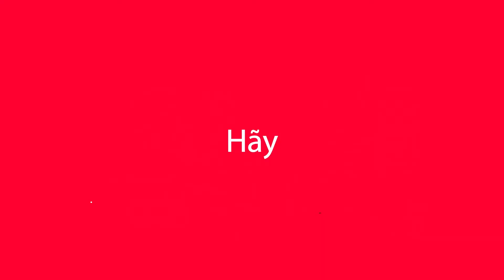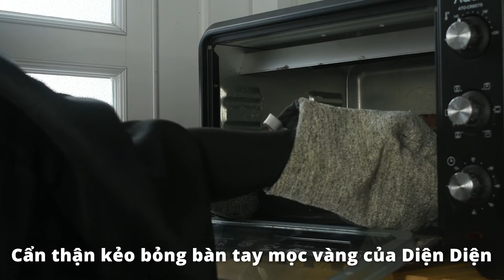Cách Làm CHOCOLATE CUPCAKE | Phiên Bản Xác Ướp | Khi Vô Diện Vào Bếp | Tiệc Halloween Vui Nhộn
🧟 CHOCOLATE CUPCAKE – VÔ DIỆN LÀM BÁNH XÁC ƯỚP NGÀY HALLOWEEN 🎃

👻 Bạn đã có ý tưởng gì cho món bánh tiếp theo trong ngày halloween sắp tới chưa? Cùng Diện Diện vào bếp  và làm món bánh Sachertorte rất nổi tiếng của nước Áo với phiên bản là những chiếc bánh chocolate cupcake tạo hình xác ướp độc đáo nhé!

🍑 Chỗ mình không có mơ tươi nên mình chọn loại mứt mơ làm sẵn và wow, hương vị bánh rất tuyệt vời. Chắc chắn bạn sẽ ghi điểm hoàn toàn trong bữa tiệc sắp tới khi chiêu đãi người thân và bạn bè món bánh chocolate cupcake rất ấn tượng này đấy.

👉 Bạn có thể xem toàn bộ công thức cách làm CHOCOLATE CUPCAKE tại

♥️ Bấm theo dõi kênh để có thêm nhiều công thức làm bánh nha